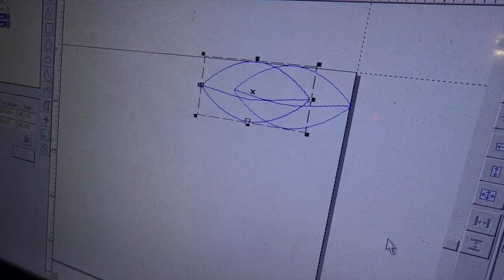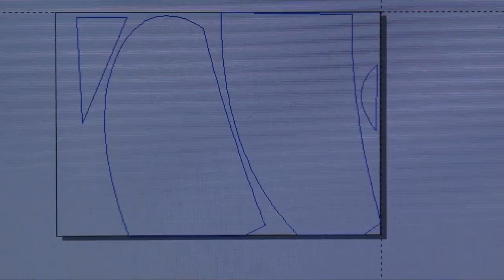Mayas Año Nuevo